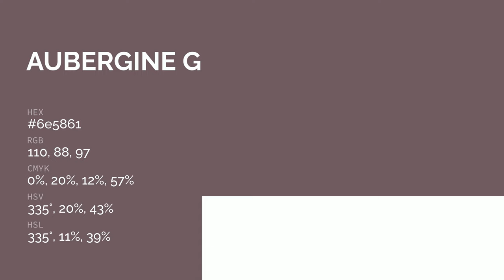Aubergine Grey color 6e5861 hex color - Brown color - Cool color 6e5861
What color is Aubergine Grey ? 6e5861 hex color - Brown color - Cool color 6e5861

Hex 6e5861 Color Code is also known as Aubergine Grey color.